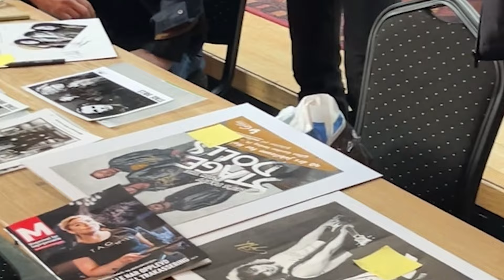Stage Dolls One of These Days 2024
Stage Dolls 'One Of These Days'
Written by Mark Spiro (RIP) and Torstein Flakne.
Filmed and produced by Jørgen Sporsheim.
The Stage Dolls single 'One Of These Days' is a perfect soundtrack for this video, captured on tour with the band through the summer of 2024.
'One of these days - I'm gonna come back to you'...
and Stage Dolls have done that for over 40 years, touring every part of Norway from the smallest clubs to the biggest venues, legends!
Torstein: -This video is also a tribute to our dear friend Mark Spiro who wrote this song together with me in 2015. Mark sadly passed away in March 2024. He worked with us both as writer and with his wonderful backing vocals since ' Love don't bother me'  in 1990 all the way to 'Two Eagles' in 2023. A wonderful musuician and a wonderful human being, We will miss him dearly.
Band & crew 2024:
Torstein Flakne - vocals,guitar
Terje Storli - bass
Thomas Farstad - drums
Ronny Wikmark - keyboards
John Ola Ulset - FOH sound
Vegard Aasen - backline tech, stage manager
Ådne Kjeldstad - FOH lights,effects
Solvei Sundbotten - Merchandise
Ole I. Eid - driver
Hans Christian Lilleberg - driver
Atle Nordhaug - driver